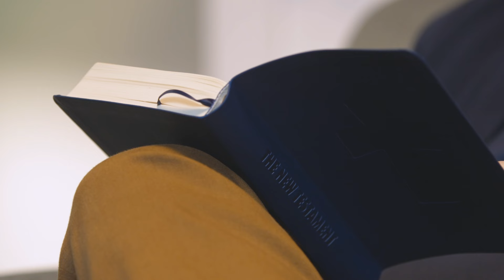What Sort of Man Is This? - Radical & Relevant - Matthew Kelly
July 2, 2024 — Tuesday of the Thirteenth Sunday in Ordinary Time - Year B